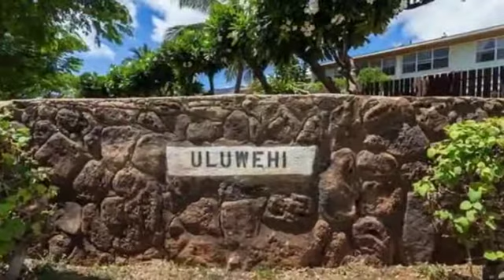Real estate for sale in Waianae Hawaii - MLS# 201417661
85-106 Ala Walua Street Unit # F
Waianae Hawaii 96792
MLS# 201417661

**Lease available to extend for the term of the load (30 or 40 years).** Application needs to be signed by lender for the extension. First time home buyers this is for you. Recently renovated 3 bedroom 1.5 bath town home. 2 story with new paint carpet flooring cabinets counter top and vanity. Why rent when you can own. Close to shopping bus lines beaches and across the Waianae Harbor. Has a small back yard. Fenced with a large outside closet and lanai. Please include AS-IS Addendum.